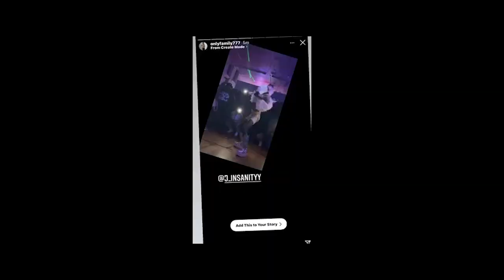ONE MO CHANCE!! SLIM VS BIGGIE FIGHT! MANGINA IS BACKK!! ! EP 3-4-5-6…LOL